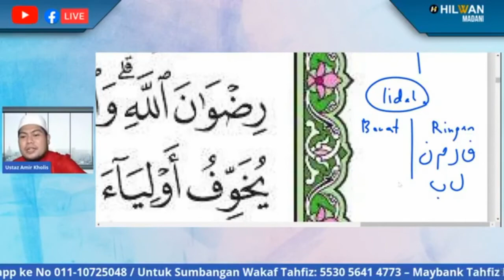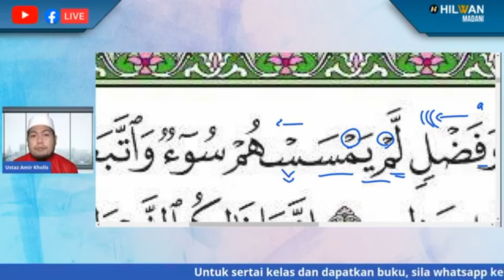TIPS TAJWID KE-30 : Bacaan Huruf Yang Ringan & Berat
*[VIDEO PENDEK]* TIPS TAJWID KE-30 : Bacaan Huruf Yang Ringan & Berat

Tips Tajwid ini adalah sedutan daripada sesi live di Hilwan Madani. Mudahan video ini memberi manfaat kepada kita untuk mengutip isi2 penting berkaitan tajwid.

Sumbangan Tabung Team Media Hilwan Madani:
EDU MASTER SOLUTION
*MAYBANK*
[Tabung Team Media]

Berminat untuk dapatkan buku Tadabbur Makro, boleh wasap ustazah huda:
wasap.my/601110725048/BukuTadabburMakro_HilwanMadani